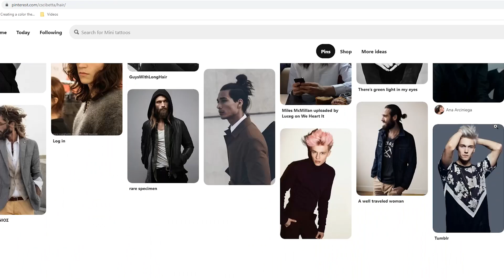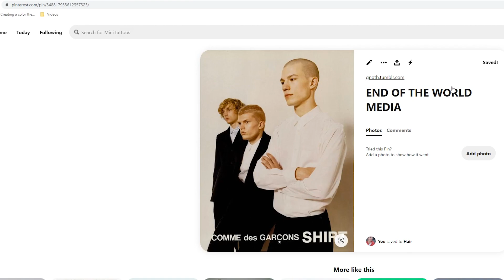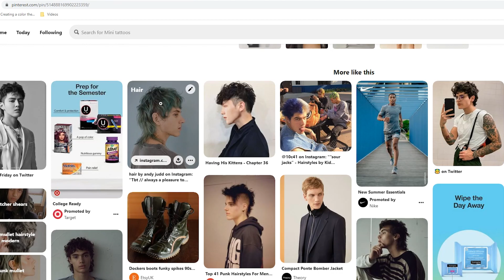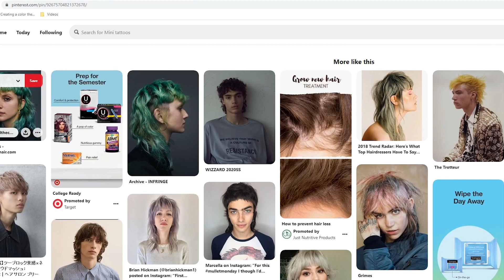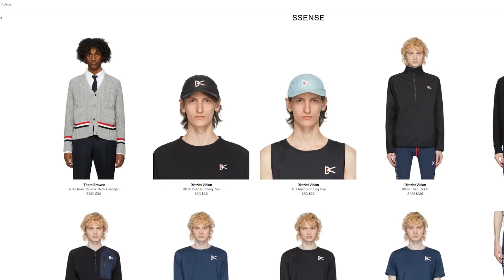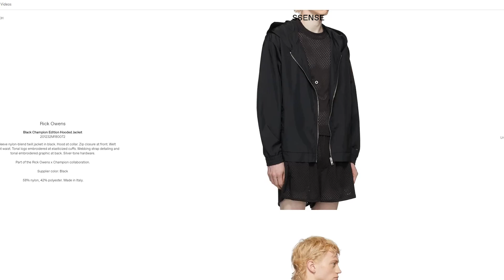WHY I Shaved My Head and How You Can Make Bold Hair Choices - Advanced Aesthetics Ep 8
In today's Advanced Aesthetics guide I share my new haircut, shaved head a la Full Metal Jacket. And more then just showing off my new look I go into detail on how you too can make some bold hair choices. How do you decide if the haircut will "work" with your wardrobe? Where are the best places to look for unorthodox hair inspiration? I talk about all that AND MORE in this weeks episode.

My Equipment:
Canon M50 Camera

Rode videomicro on camera mic

Joby tripod